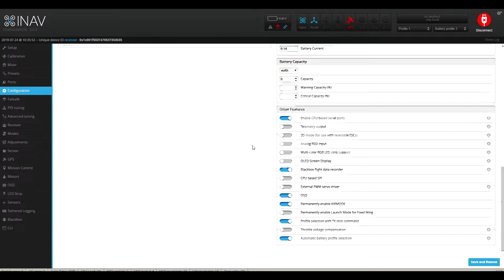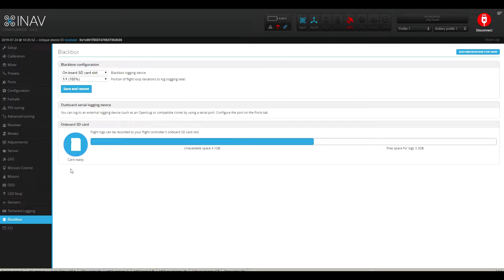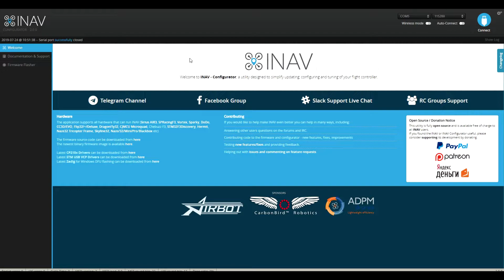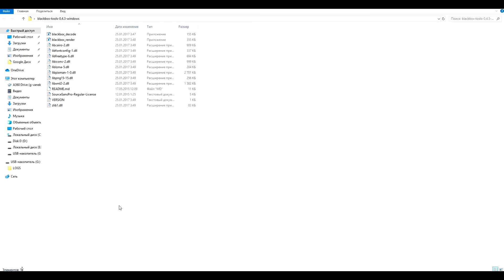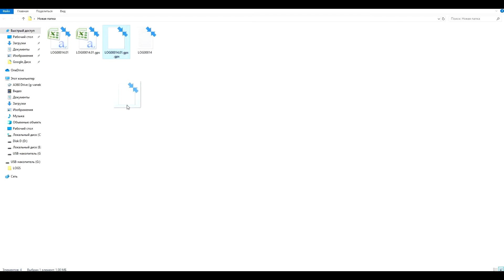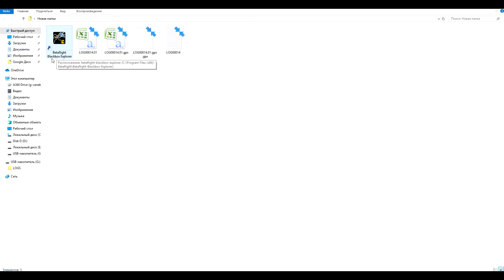Как построить полётный трек авиамодели или коптера на карте с помощью логов. Полёт на высоту 3.2 км.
Как построить полётный трек на карте с помощью логов и поучительный полёт на высоту 3.2 км.